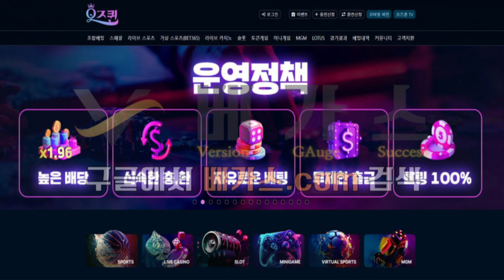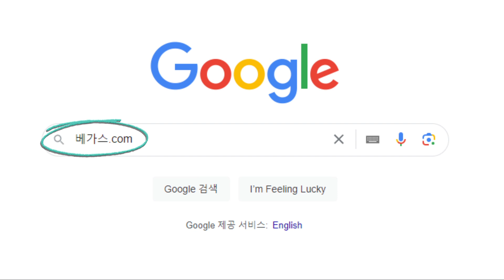토토사이트 오즈퀸은 왜? 먹튀검증 중에 위험 판단이 되었나?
먹튀검증 을 진행하면서 위험하다고 판단이 내려진 토토사이트 오즈퀸의 검증 결과를 알려드리겠습니다.

오즈퀸을 검증하는 과정에서 다른 도메인이 4개나 발견이 되었으며 해당 주소를 확인해 보니 전부 도메인 생성 날짜는 동일한 것으로 확인되었습니다. 운영을 한지 2개월도 지나지 않은 신규사이트로 확인되었지만 오즈퀸에서 추가 롤링으로 인한 먹튀사건이 2건이나 발견되었습니다. 어떤 이유로 추가 롤링을 요구했는지 내용을 보니 '베팅이 수상하다'라는 이유였습니다. 각 사이트마다 추가 롤링을 요구하는 이유는 다양합니다. 하지만 현재 먹튀사이트 의 유명한 먹튀 수법 중에 하나이며 추가 롤링 수법을 사용한 오즈퀸은 매우 위험하다고 판단됩니다.

신규사이트 는 먹튀 발생 확률이 90% 이상 됩니다. 따라서 신규 업체를 이용하는 것은 좋지 않습니다. 만약 이용을 하고 싶은 분들이 있다면 증거가 될 수 있는 자료들을 꼭 저장해 두셔야 합니다. 사용을 하실 업체의 정보가 궁금하다면 구글에 베가스.com 을 검색하신 뒤 검증 요청을 꼭 하시길 바랍니다.